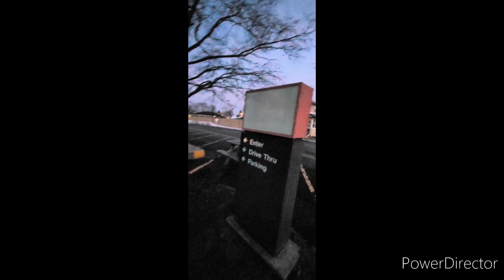Abandoned 1st Source Bank in South Bend Indiana.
1st Source Bank permantly closed 2012.